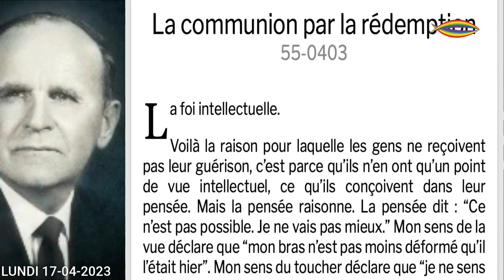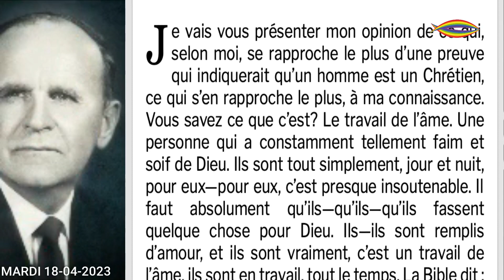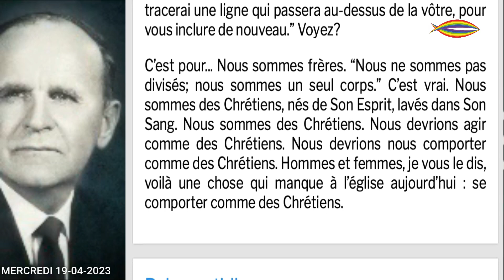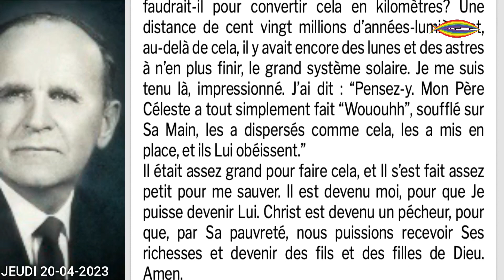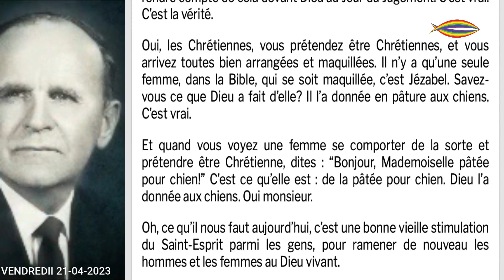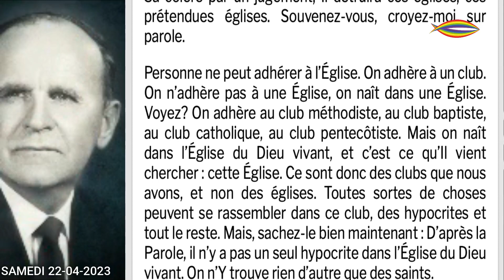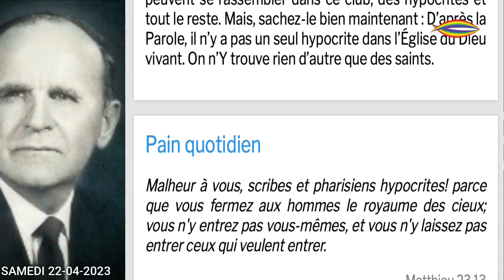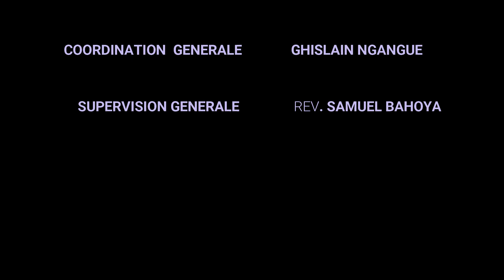LE PAIN QUOTIDIEN / DAILY BREAD: ÉDITION DU 23/04/2023